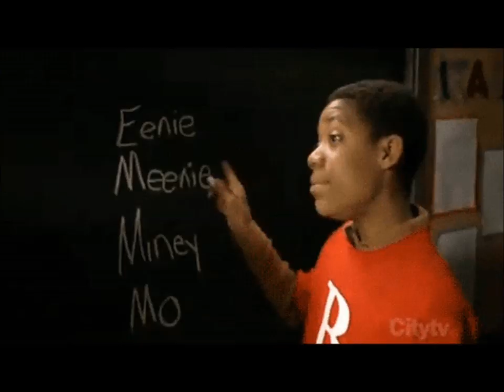Destiny Lab "A NEW RELIGION"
"The Evolution Antidote".
Lyrics -
A NEW RELIGION IS BEGINNING
TO OVERCOME THE MINDS OF THE YOUNG
IT GOES BY THE NAME OF EVOLUTION
INVADING ALL OF EDUCATION
TRICKING THEM TO LISTEN TO
DARWINIAN FICTION
SORRY CHARLIE
THESE TRICKS AREN'T FOR KIDS
YA CANT TRICK THE TRUTH
CUZ I JUST BLEW OFF THE LID
SEE NOW EVERYONE WANTS TO KNOW
EXACTLY WHERE WE CAME FROM
WAS IT REALLY GOD OR ARE WE JUST POND SCUM?
CHARLIE SAYS YOU AND ME CAME FROM THE SEA
SWAM ON TO LAND UNTIL WE TURNED TO CHIMPANZEES
CHARLIE PLEASE WHAT'S IN BETWEEN?
EVER SEEN A HALF GIRAFFE KANGAROO WITH PENGUIN WINGS?
OR WHAT ABOUT A PLATYPUS?
EXPLAIN IT TO US
OR FOSSILS THAT TRAVEL VERTICALLY
IN THE EARTHS CRUST
WHY DO WE LISTEN? HUMAN AMNESIA
WHAT WERE MISSING IS THE KNOWLEDGE THAT FEEDS YA
10 TRILLION YEARS OF EVOLUTION
COULD NEVER ACCOUNT FOR THE CREATION THAT WE LIVE IN
10 TRILLION YEARS OF EVOLUTION
COULD NOT ACCOUNT FOR THE CREATION THAT WE LIVE IN
SOME SCIENTISTS DON'T REALLY KNOW
ANY MORE THAN YOUR MAMA
FIGHTING WITH EACH OTHER
LIKE DRAMA FROM A SOAP OPERA
PSEUDO SCIENCE FROM THE MINDS OF GROWN MONKEYS
THERE DABBLING IN LIES
THERE NUTS LIKE JIF CHUNKY
NINETY EIGHT PERCENT OF PEOPLE CLAIM BELIEF IN GOD
BUT ASKED IF THEY BELIEVE IN EVOLUTION THEY APPLAUD
THAT'S CONTRADICTORY
THAT'S CALLED HYPOCRISY
ITS FAIRY TALE TIME IN EVERY UNIVERSITY
YOU COULD GET BRAINWASHED IN EVERY MAJOR COLLEGE
GRADUATE A GROWN UP MONKEY WITH MANS KNOWLEDGE
WHERE DO WE COME FROM?
LITTLE SHOCKED AMOEBAS?
CAN IT BE TRUE THAT PEOPLE REALLY DO BELIEVE THIS?
10 TRILLION YEARS OF EVOLUTION
10 TRILLION YEARS OF EVOLUTION
AND THE CREATION THAT SURROUNDS US ASTOUNDS US
BUT WE GIVE GLORY TO OURSELVES AND THAT'S OUTLANDISH
WE GIVE GLORY TO THE EARTH
GLORY TO THE STARS
GLORY TO SOME INSIGNIFICANT ROCK FROM MARS
GLORY TO CREATION NOT CREATOR
TELL ME HOW YOU GET A PAINTING UNLESS YOU HAVE PAINTER?
HOW YOU GET SCULPTURE UNLESS YOU HAVE A SCULPTOR?
HOW YA GET A LUKE UNLESS YOU HAVE DARTH VADER?
JUST ONE WAY THE NARROW PATH TO THE KINGDOM
ITS NOT RELIGION IT’S THE TRUTH I BELIEVE IN
WHEELS OF RELIGION DO NOT SPOKE TO THE CENTER
YOU CANNOT CHOOSE THROUGH WHICH GOD YOU MAY ENTER
CAUGHT IN A WHIRLWIND OF INDECISION KNOWN AS PLURALISM
A VISION THAT WILL LEAVE YOU UNFORGIVEN
FOR HE HAS RISEN AND FREED US FROM THIS PRISON
I KNOW THAT WHEN I DIE MY LIFE'S JUST BEGINNING